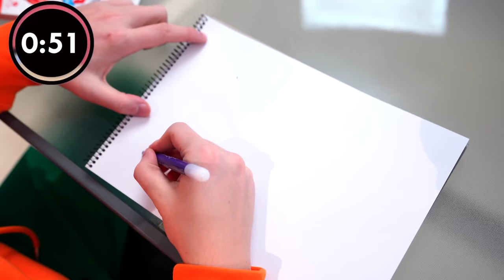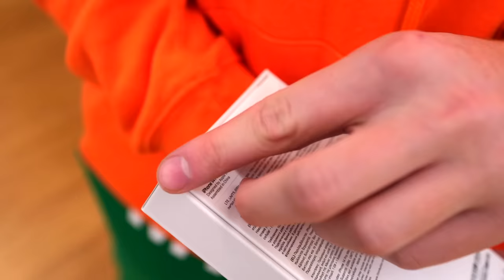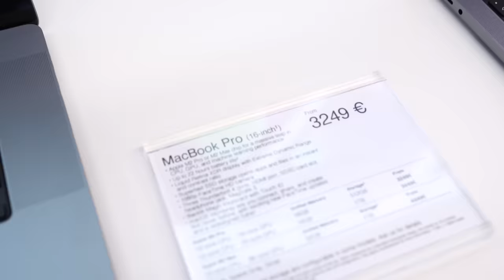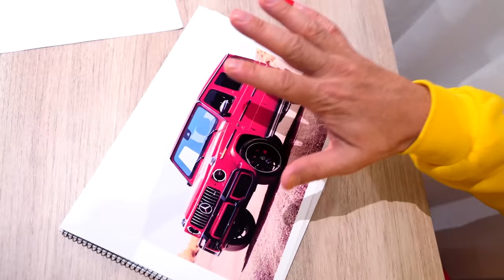TUTTO quello che DISEGNI, te lo COMPRO Sfida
Oggi abbiamo una sfida: TUTTO quello che DISEGNI, te lo COMPRO. Dimon e Rafario partecipano alla sfida, l'essenza della sfida è disegnare ciò che vuoi il più chiaramente possibile in 1 minuto. E se la seconda persona indovina, allora lo compra.